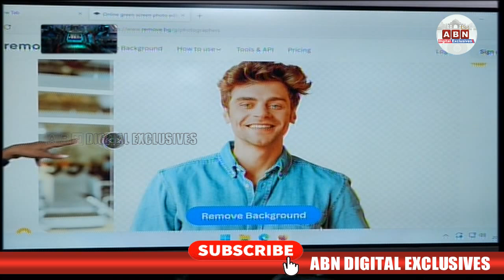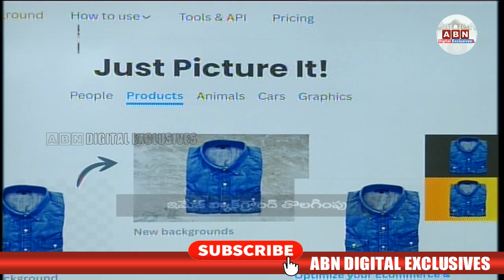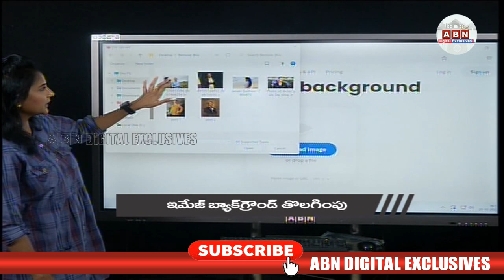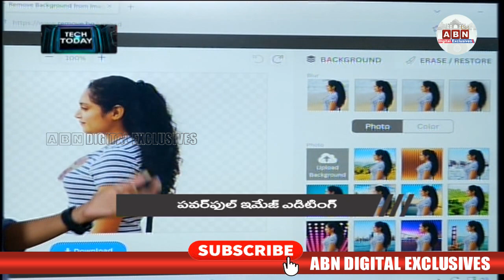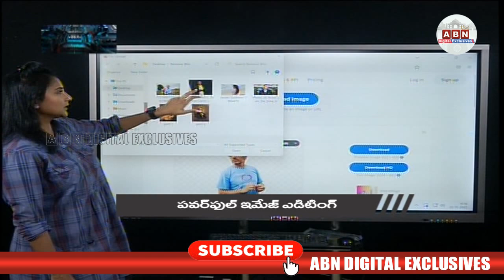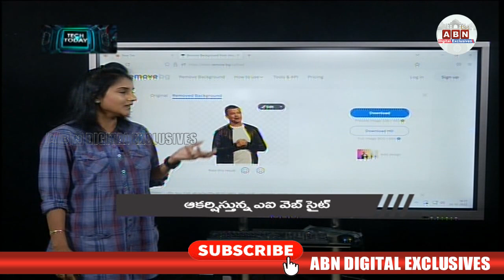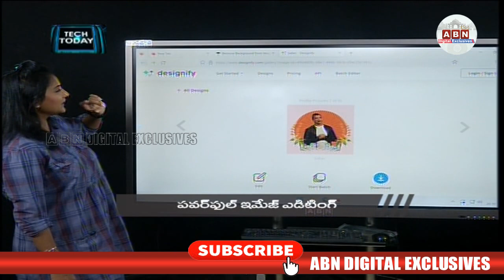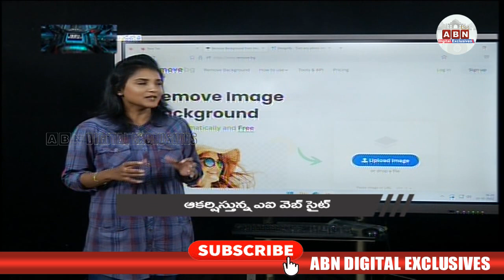RemoveBG: ఒక్క క్లిక్‌తో బీజీ ఛేంజ్‌!| ABN Tech Today